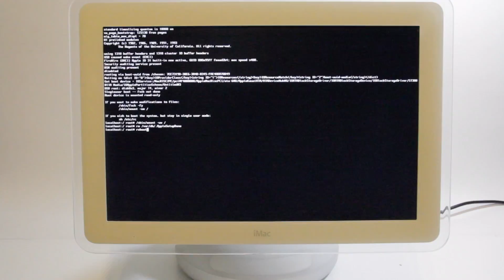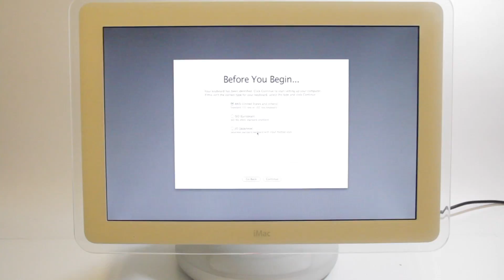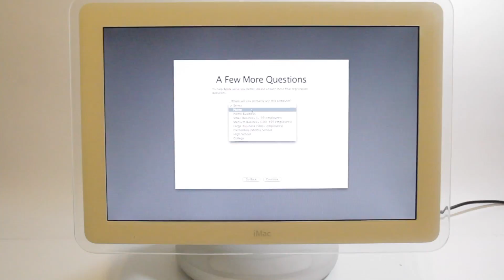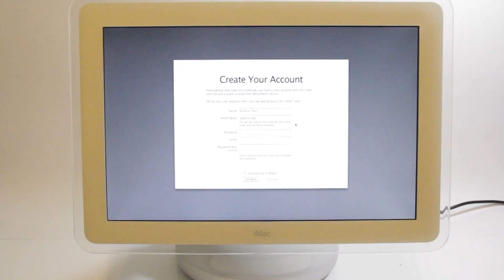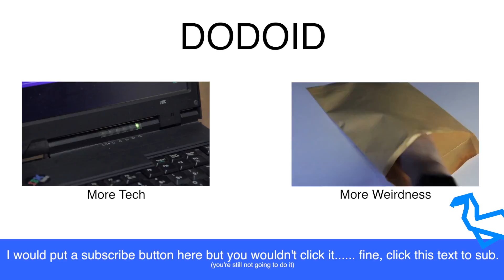Dodoid Advent Calendar Pt.8 - Hacking Into My Own iMac G4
I dumpster dived this iMac G4 a while ago, and it turns out I never made an admin account on it or reinstalled the OS. When I went to make the advent calendar video, I realized I would need an admin account, and had to hack into the system. Here's what I did.

Please don't use any YouTube contact features, I never read them. More is to come soon.

I use Final Cut Pro on my 2015 MacBook Pro or my custom Xeon Hackintosh, and film with a Canon EOS 60D. I sometimes use some random lights, sometimes I am lazy and don't. I have a really overfilled lab, which is usually where I dig up the tech seen in my videos.

I try to credit all content from external sources, but if you think I forgot to mark yours, I would be happy to figure something out.